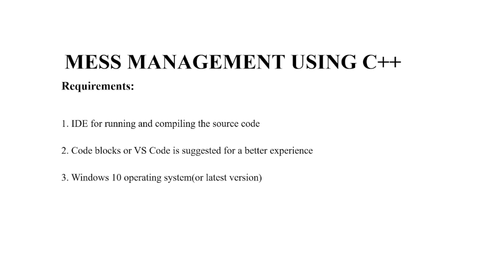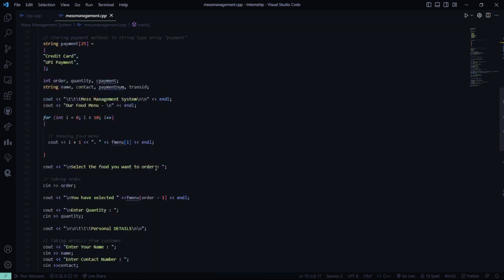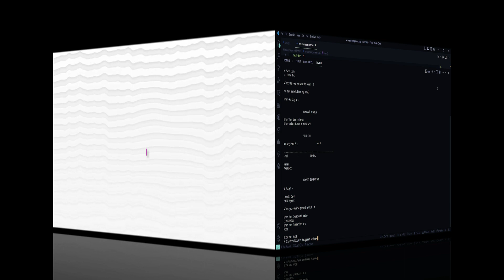Mess Management System With C++ | C++ Projects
Welcome to "My Project Ideas"! On this channel, we provide you with exciting and informative tutorials on various programming projects. In this video, we guide you through building a Mess Management System with C++ from scratch.

The Mess Management System is concerned with the process of booking online orders from cafes. We will learn how to write source code for the Mess Management System and how to implement it through this project. The user gets to select from a diverse menu and gets the liberty to make an online payment. This system saves time and is convenient and user-friendly.

This video covers all the essential concepts and techniques required to create a functional and efficient software solution. You don't need to be an expert programmer to follow along—we'll explain everything in a beginner-friendly manner.

Here's what you can expect from this tutorial:

Understanding the basics of C++ and its syntax.
Designing the structure of a Mess Management System.
Implementing key features such as user authentication, menu management, and data storage.
Writing clean and maintainable code with best practices.
Handling user inputs and managing data efficiently.
Testing and debugging your system to ensure smooth operation.
Going beyond the basics and adding advanced features for customization.
Whether you're a student looking to enhance your programming skills or an aspiring software developer, this tutorial will equip you with practical knowledge that can be applied to real-world scenarios.

Objectives:

To provide online service to the customers at their convenience.
This project helps customers to order food online from cafes.
To provide systematic and updated information without any ambiguity
Real-time system
It provides a user-friendly interface as well as a payment method.

Requirements for running the project:

To run this project, you must have installed IDE for running and compiling the C++ source code.
Dev C++, Code Blocks, or VS code is recommended for a better experience.
Windows 10 operating system (or any latest version)

Don't miss out on this opportunity to create a functional and user-friendly Mess Management System using C++.

Let's dive into the world of coding together and bring your ideas to life!